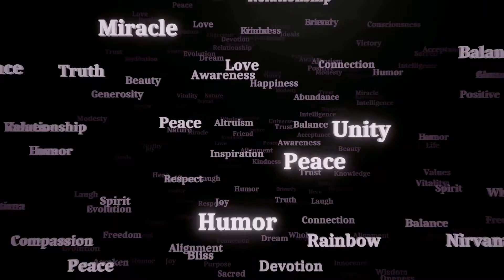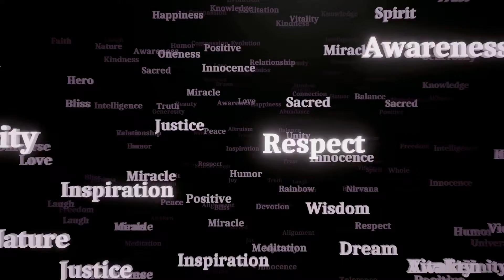Aakarshan ka Niyam Part-43, Best motivational Hindi Series Jeewan ka Rahasya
Part- 43 of the Aakarshan ka niyam motivational and inspirational Hindi audio series Jeewan ka Rahasya.